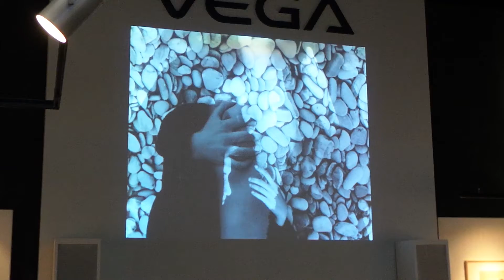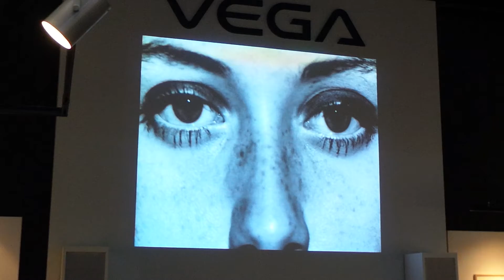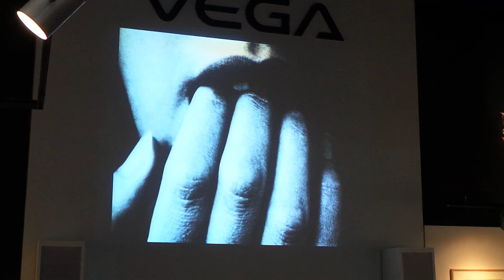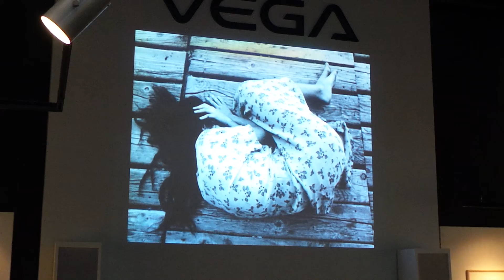EYE of VEGA 김중만 작가 사진1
EYE of VEGA 행사에서 본 김중만 작가 사진들입니다.